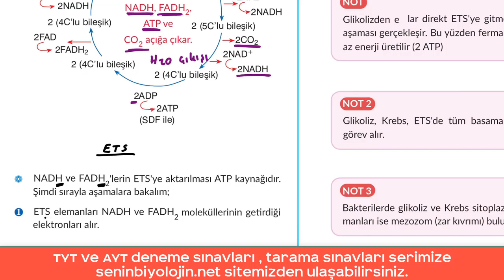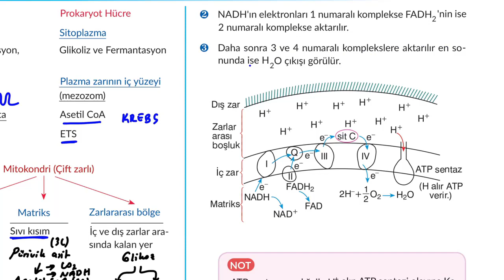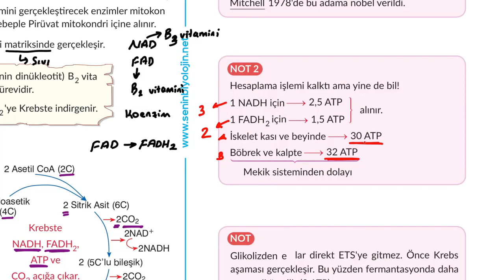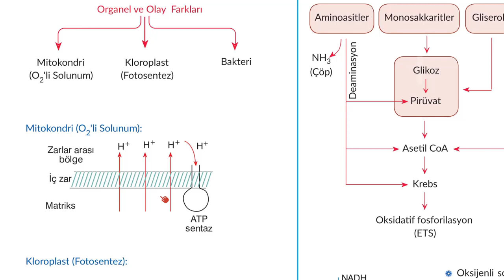Tüm Mantığıyla Elektron Taşıma Sistemi (ETS)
Bu dersimizde Elektron taşıma sistemini mantığıyla anlattık.